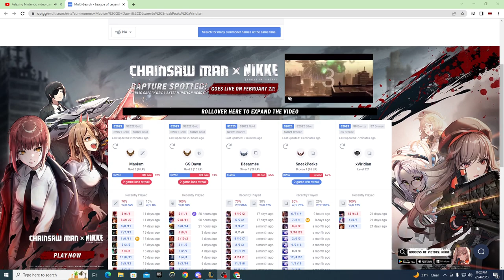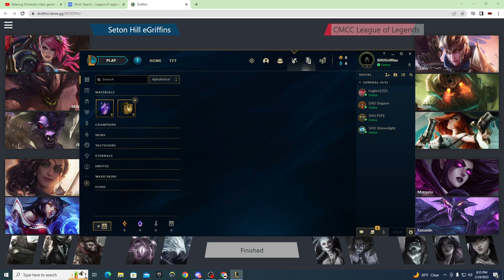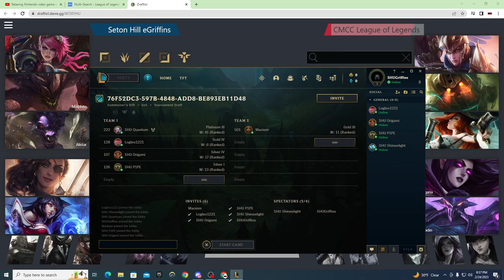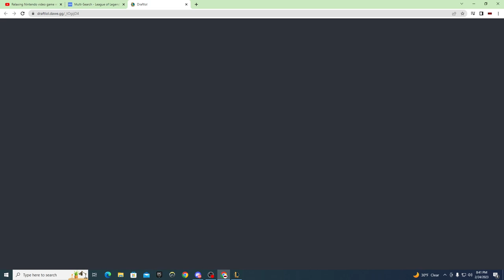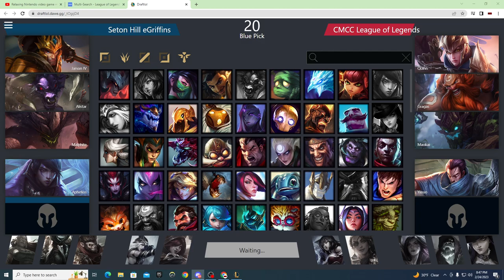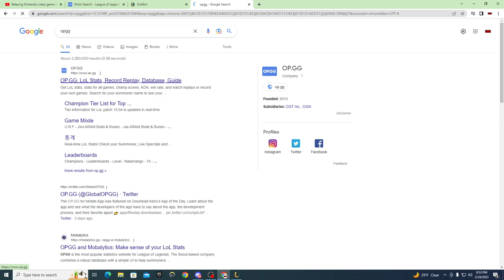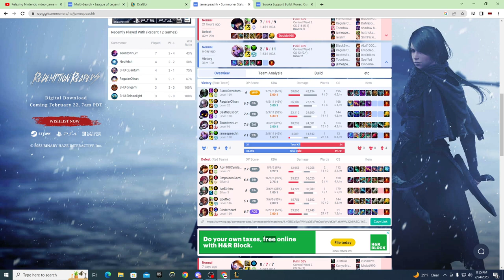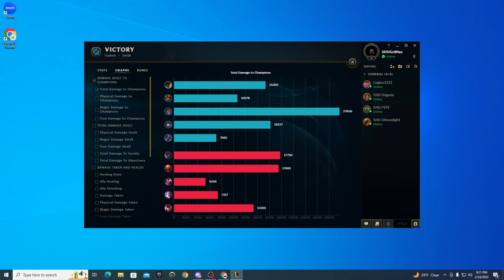ECAC Week 4 League of Legends SHU vs Central Maine Community College